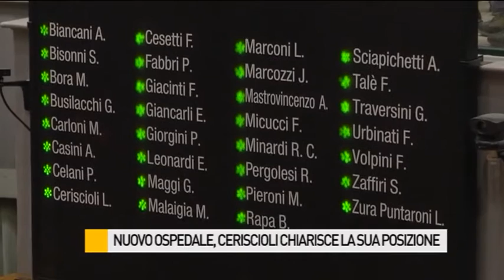Nuovo ospedale, Ceriscioli chiarisce la sua posizione